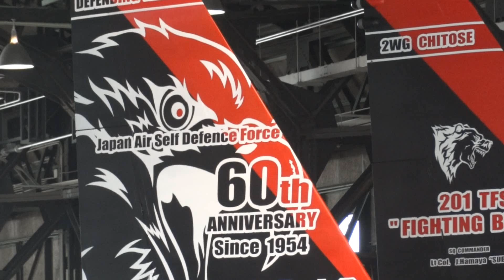千歳基地航空祭2014 地上展示 JASDF Chitose Air Show static display